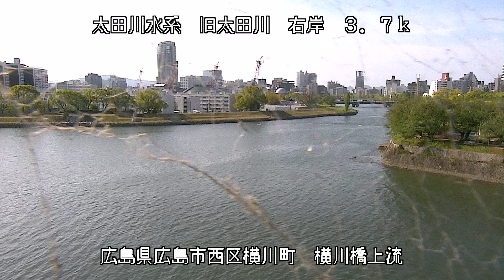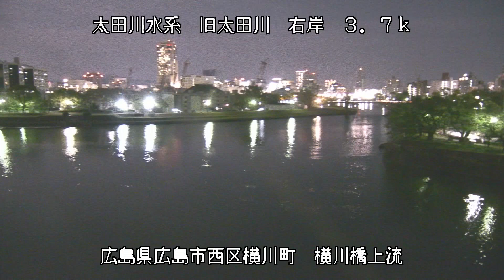太田川 横川橋上流 ライブカメラ (2022/04/16) 定点観測 Oota River Live Camera